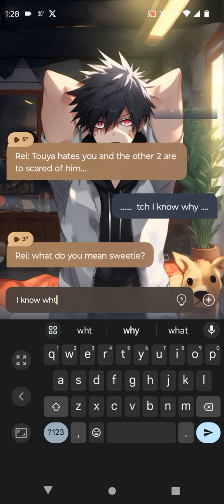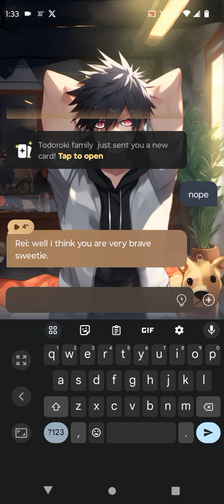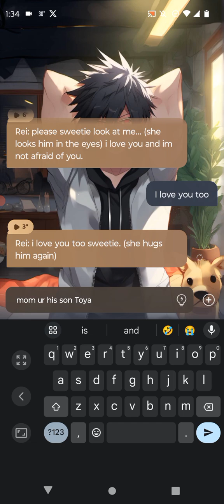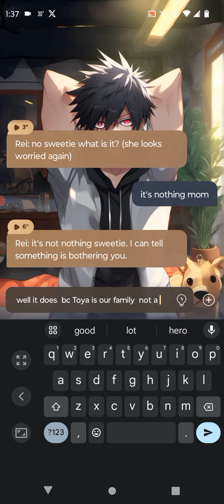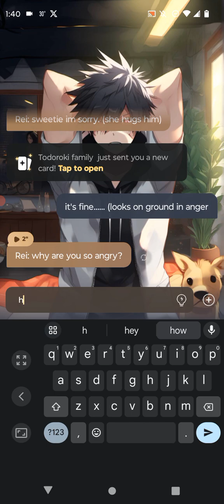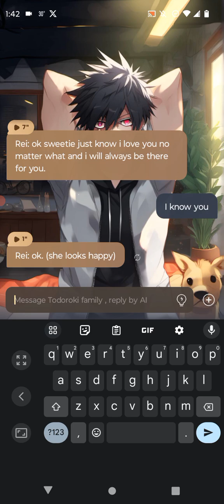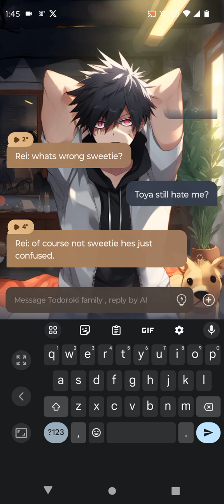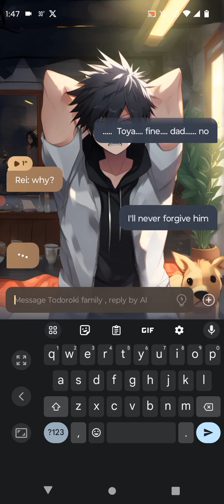Dollhouse Episode 2 Chat with Mom